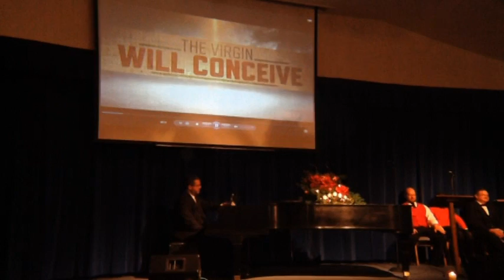Christmas Communion 2013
12-22-23
Christmas Communion